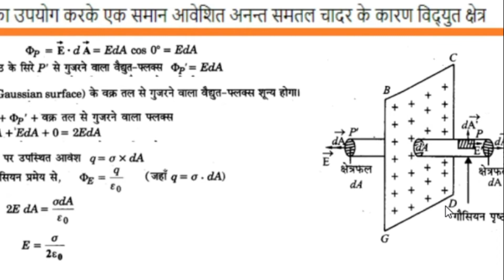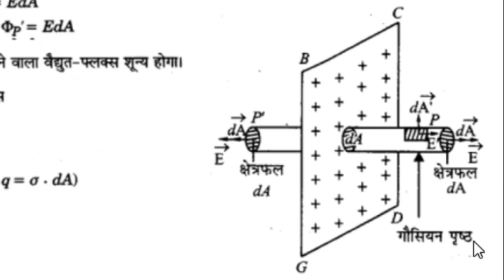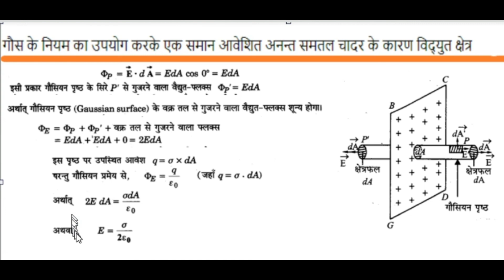Physics Class XII | Rahul Sir | Application of Gauss Law | Part 2/3 | Electricity fundamentals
This Video is Part 2/3 of Application of Gauss law lecture by Rahul Sir. For Students of Class XII.